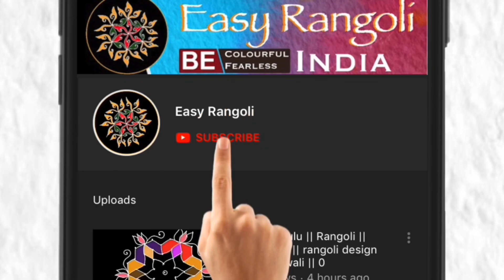Simple kolam/చుక్కలు ముగ్గు/very unique Rangoli design